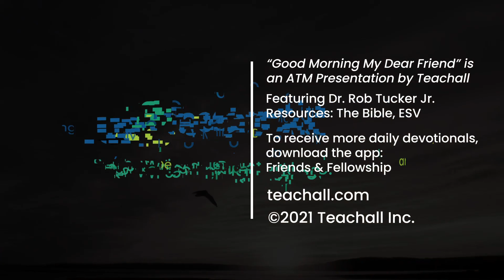Good Morning My Dear Friend #345 - March 28, 2022